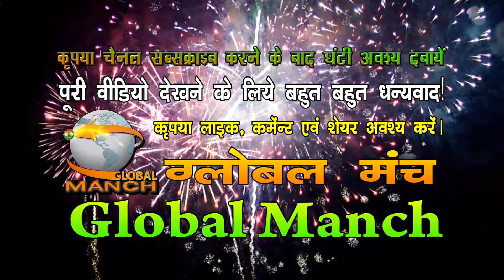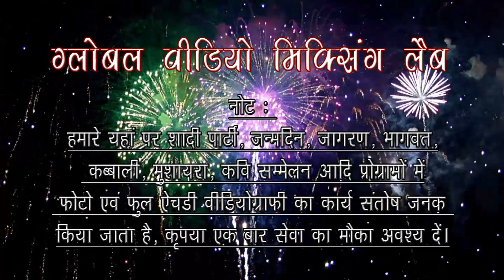मगर माँ है जो सपने में, भी दुःख की पूछ जाती है घुमक्क्ड़ कवि गाफिल स्वामी Gafil Swami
ग्लोबल मंच
Global  Manch

जिला मथुरा के मुरलिया बाजना में आयोजित विराट कवि सम्मलेन
Murliya, Bajana (Mathura)
लाइक व् कमेंट करके अवश्य बताएं ये वीडियो आपको कैसा लगा
ग्लोबल वीडियो मिक्सिंग लैब सिकंदराराऊ 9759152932
Global Video Mixing Leb  Sikandrarao 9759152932
सभी प्रकार के कार्यक्रम की वीडियो बनवाने एवं लाइव करने के लिए सम्पर्क करे।